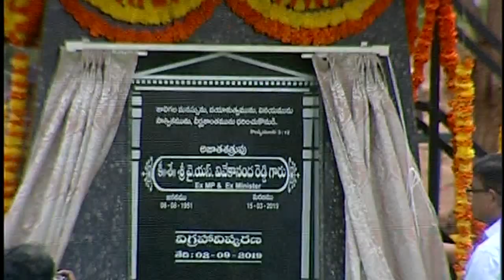AP CM YS Jagan inaugurates YS Vivekananda Reddy statue at Pulivendula - 2nd Sep 2019